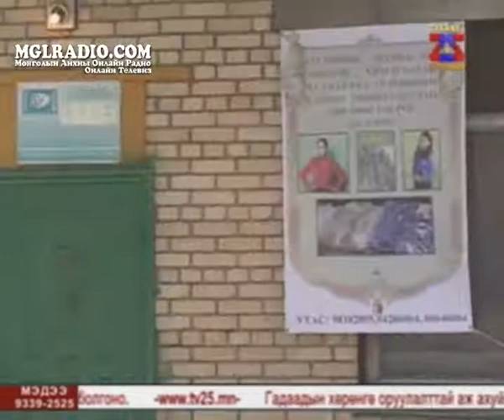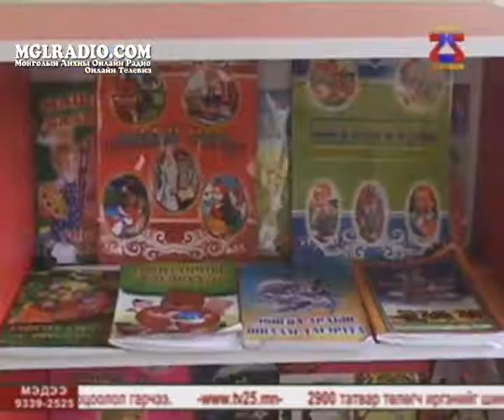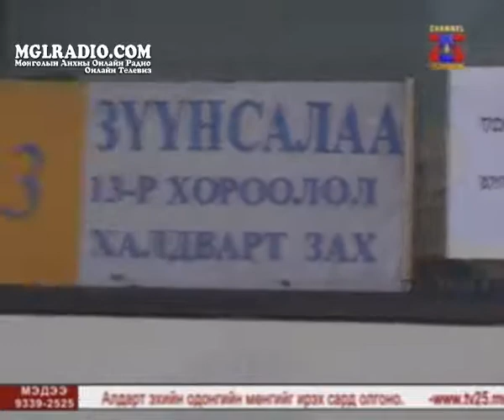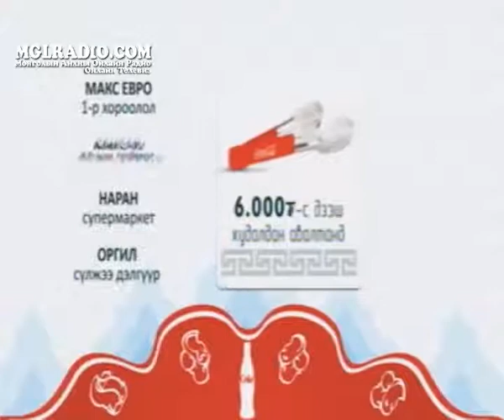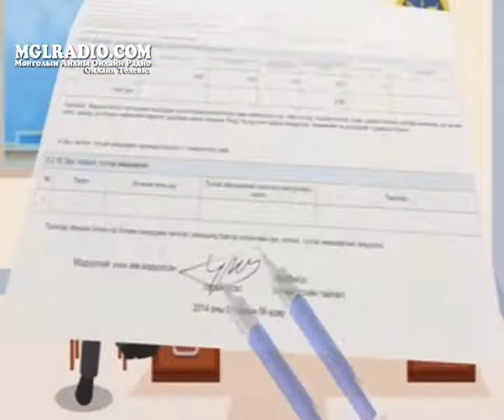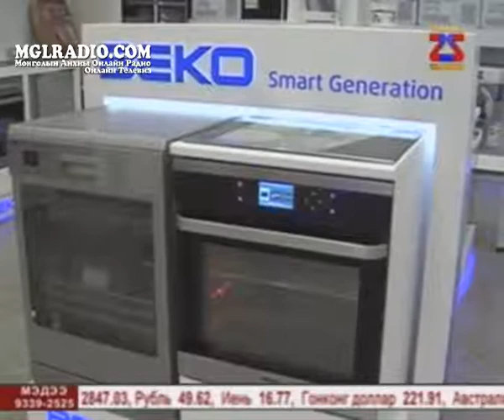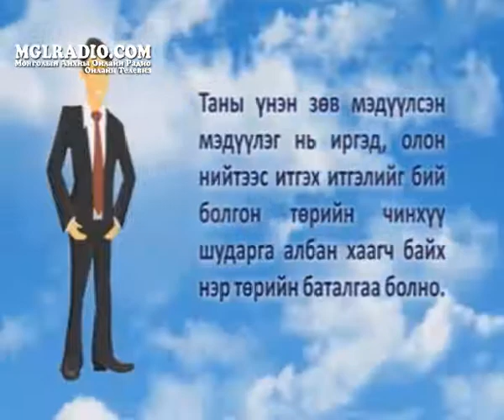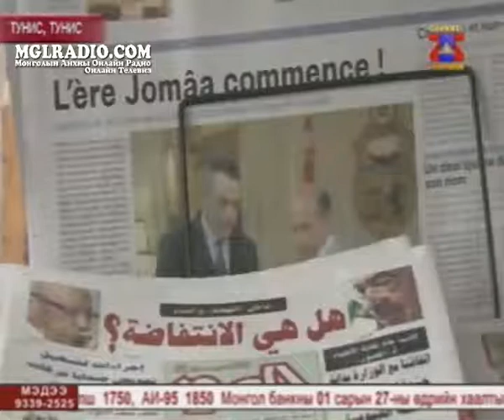"25 цаг " мэдээллийн хөтөлбөр 2014.01.28